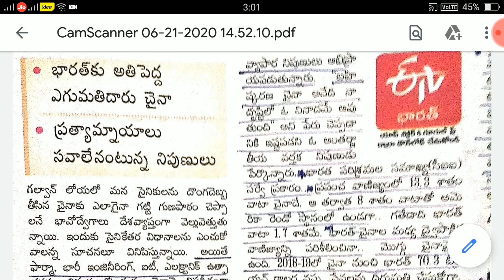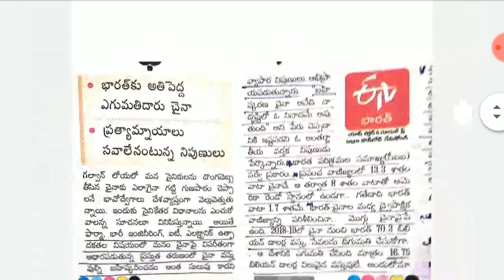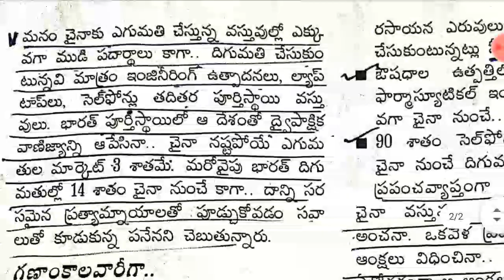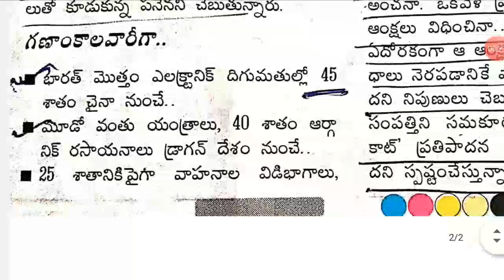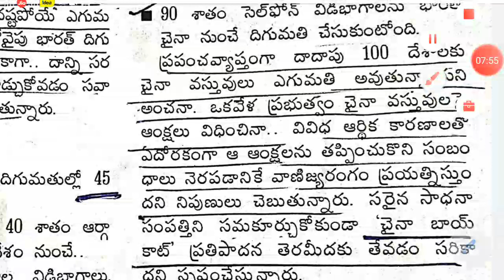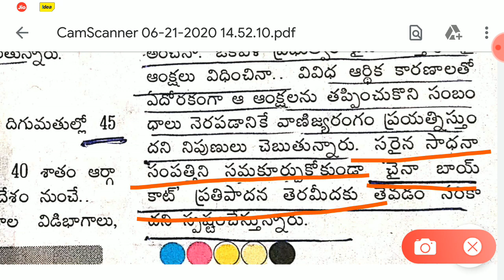APPSC/TSPSC:చైనా వస్తువులను భాయ్ కాట్ చేయగలమా